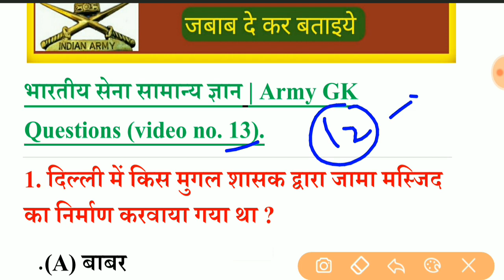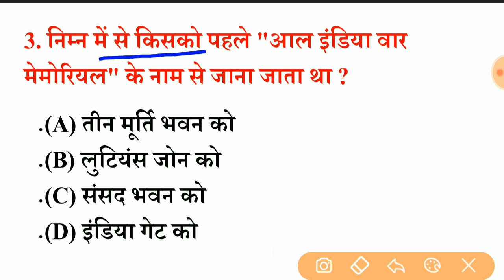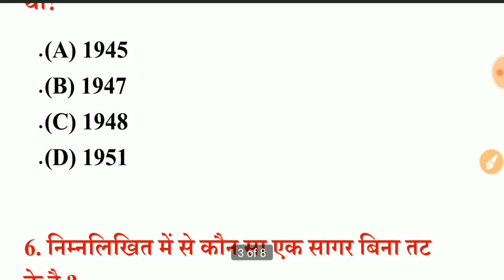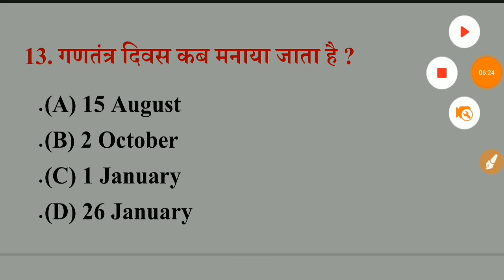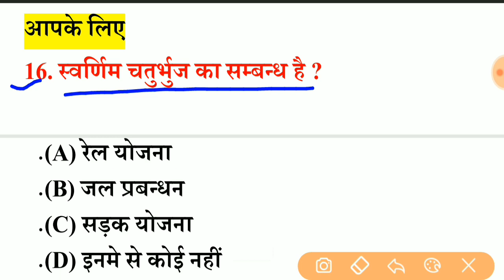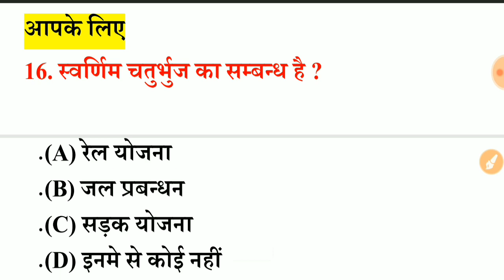Indian Army GK #13||आर्मी GK||Army GK Quiz in hindi||Army GK important questions and answers inhindi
Indian Army GK #13||आर्मी GK||Army GK Quiz in hindi||Army GK important questions and answers in hindi